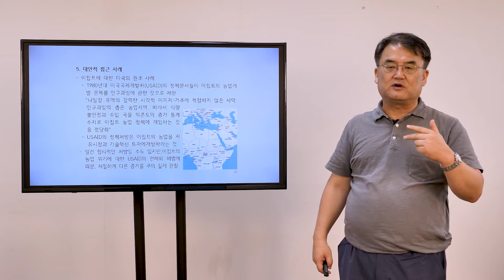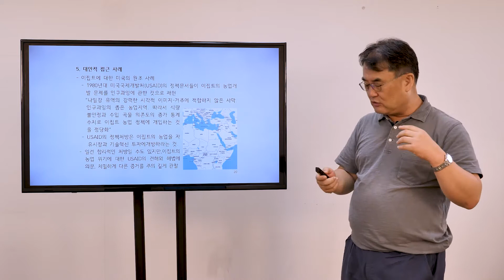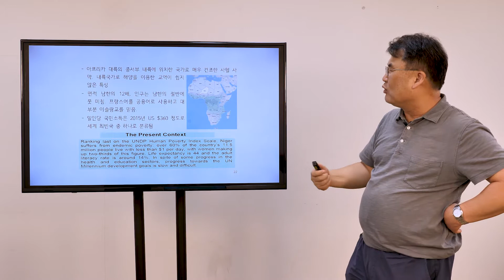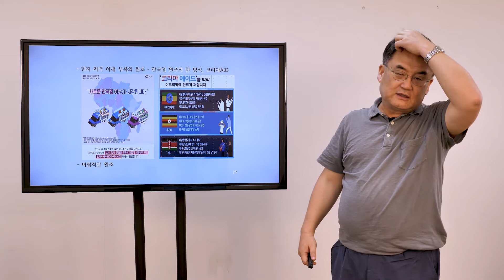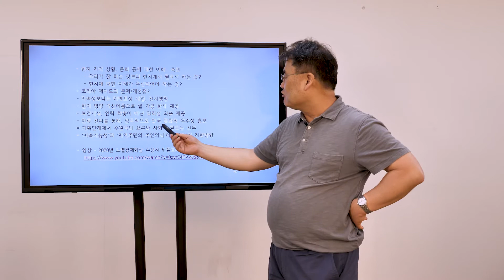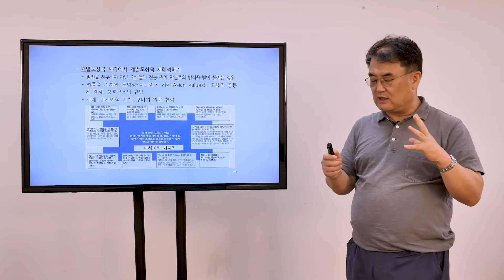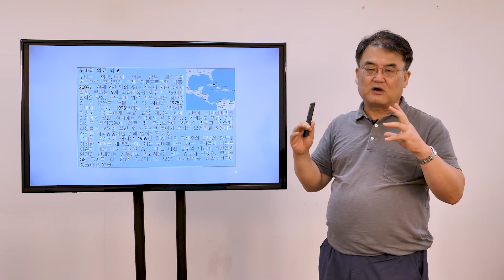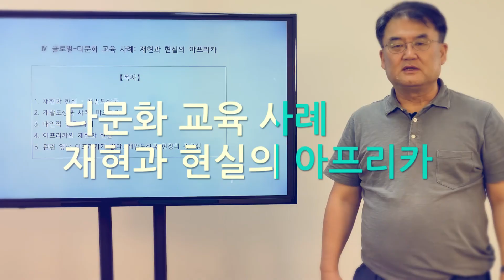9-Iv 사례 재현과 현실의 아프리카 1-3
강사: 제주대학교 사회교육과 지리교육전공 권상철 교수